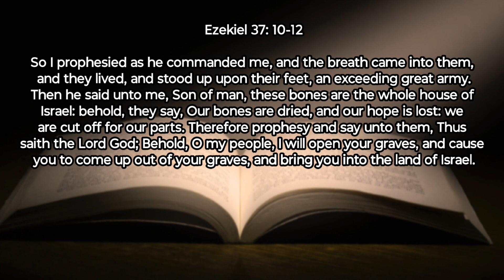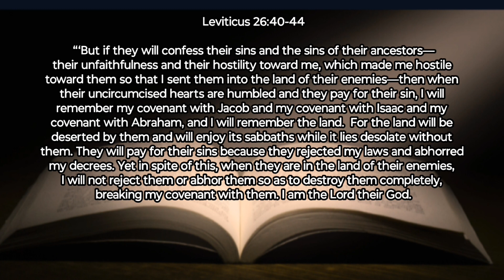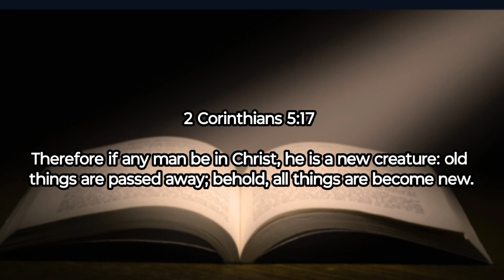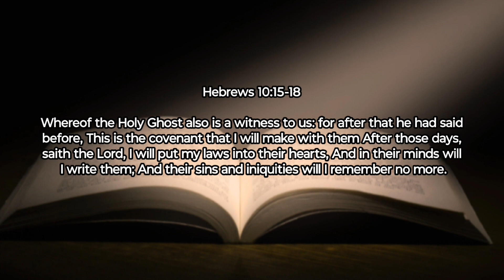THE HEAD HONCHO!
THE HEAD HONCHO is the person with the most authority.

On The Most Part Our Kings Of Yasharal Have Always Had Issue At Figuring This Main Component Out When Becoming A Little k king Under The Most High!

Only A Hand Full Truly Understood Their Assignment & Used The Main Tool Of The Prophet To Properly Rule The Most High's People.

The Prophet Was To Always Work Hand In Hand With The King To Remind Him Of The Mozt High's Desire In Every Situation.

Just As king Dawid's Habit Was To Enquire Of Yah Before He Made Any Moves.

Which Is A Vital Reminder For Us Today

Proverbs 3:5-7

And He shall direct your paths.

Do not be wise in your own eyes; Fear the Lord and depart from evil.

As We See In Today's Idea king Asa Had Issues With Who The Head Honcho Is.

Psalm 138:6

Though the Lord is on high,

Yet He regards the lowly;

But the proud He knows from afar.

Surmount;

To overcome a difficult task

To summit, as a mountain peak

To stand or place on top of

2 Chronicles 16:7-13

Hanani’s Message to Asa

And at that time Hanani the seer came to Asa king of Judah, and said to him:

“Because you have relied on the king of Syria, and have not relied on the Lord your God, therefore the army of the king of Syria has escaped from your hand.

Were the Ethiopians and the Lubim not a huge army with very many chariots and horsemen?

Yet, because you relied on the Lord, He delivered them into your hand.

For the eyes of the Lord run to and fro throughout the whole earth, to show Himself strong on behalf of those whose heart is loyal to Him.

In this you have done foolishly; therefore from now on you shall have wars.”

Then Asa was angry with the seer, and put him in prison, for he was enraged at him because of this.

And Asa oppressed some of the people at that time.

Illness and Death of Asa

Note that the acts of Asa, first and last, are indeed written in the book of the kings of Judah and Israel.

And in the thirty-ninth year of his reign, Asa became diseased in his feet, and his malady was severe; yet in his disease he did not seek the Lord, but the physicians.

So Asa rested with his fathers; he died in the forty-first year of his reign.

Isaiah 52:13

Behold, my servant shall act wisely; he shall be high and lifted up, and shall be exalted.

Isaiah 57:15-19

God is high and lifted up. He lives forever. His name is holy.

Isaiah 57:15-19

God is high and lifted up. He lives .

John 12:32

And I, if I be lifted up from the earth, will draw all men unto me